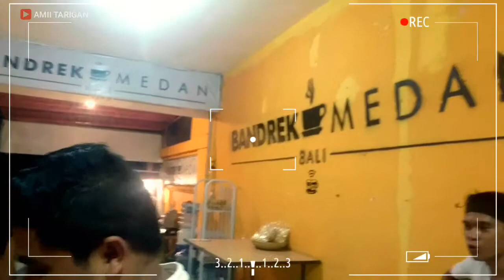BATAKJAM- Live Batak Song "Ada lappet"(hanya untuk bersenag-senang)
Chek original all song on you tube thanks guys
Bujur- muliate
HORAS Ras MEJUAH-JUAH kita kerina